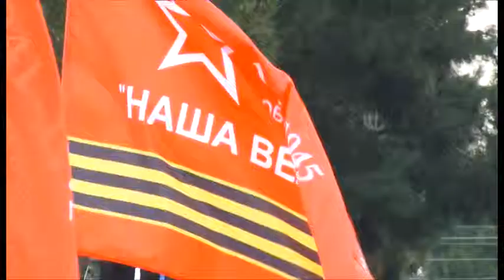В сквере Воинской Славы Анапы развернули знамя Победы